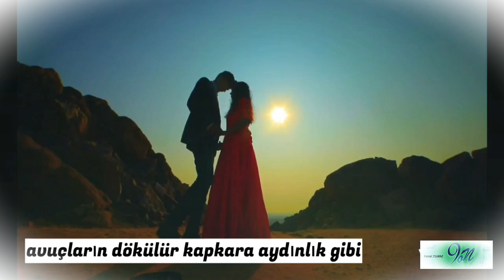HER GÜN SENİNLE | Şiir - Ümit Yaşar Oğuzcan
Yine güzel bir Ümit Yaşar Oğuzcan şiiri Her Gün Seninle... Şiir dinletisi olarak sizlere sunuyıorum...

Duygu, hayal ve düşüncelerin, çekici, etkileyici bir dil, ahenkli mısralar içinde olan şiirleri, en iyi şiir dinletisi ile seslendirip size sunmak ve paylaşıp, şiirleri sevdirmek, en büyük motivasyonum...
Bestelenmiş Şiiler adı altında, şiir ile şarkıların harmanlandığı, belgesel tadında videolar da bu kanalda.
Çok yakında kendi defterimden olan şiirlerimi beğeninize sunacağım...